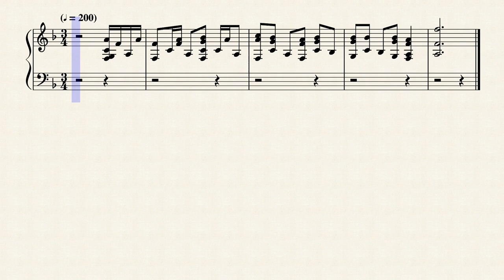DNA Productions Music (For Xylophone)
The best music for a logo ever!